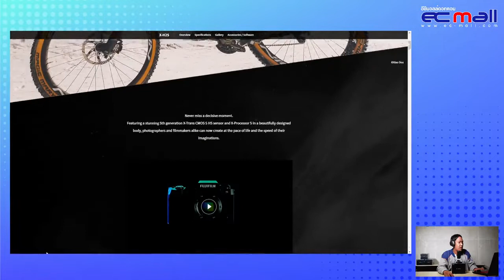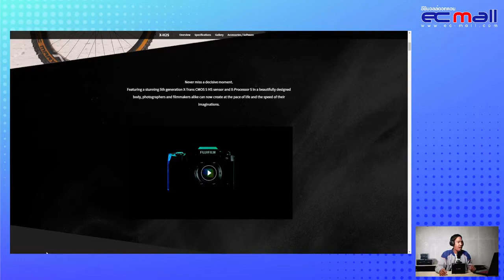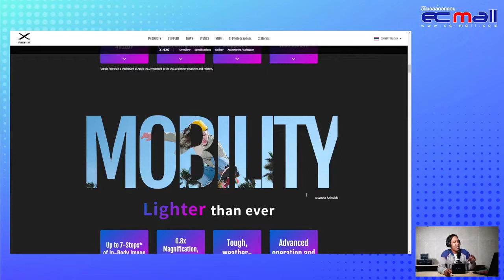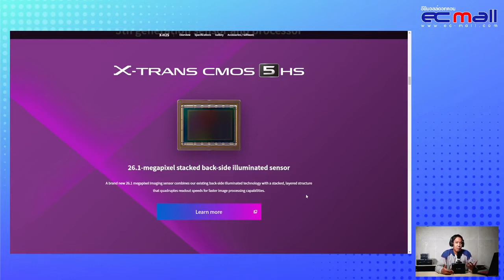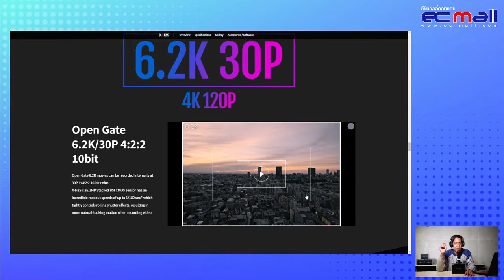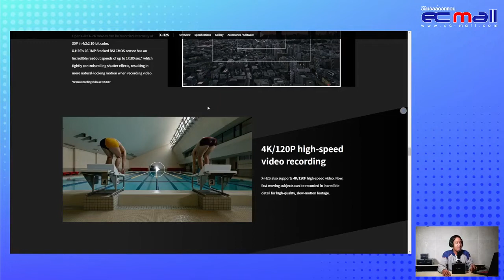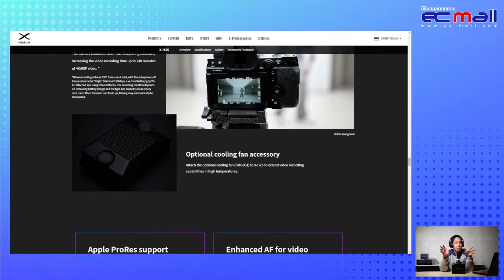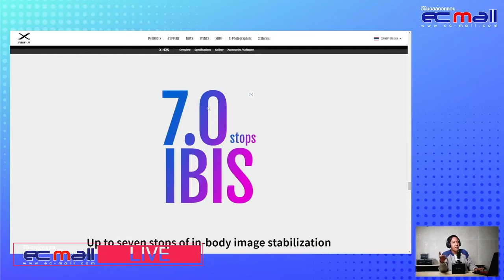[EC-Mall Live] Fujifilm X-H2s Unboxing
เปิดกล่อง ส่องกล้องเรือธงรุ่นล่าสุด Fujifilm X-H2s
สุดยอดกล้องประจำปี 2022 ที่สายวีดีโอไม่ควรพลาดอย่างยิ่ง!

🔹สุดยอดกล้องเรือธงแห่งการบันทึกภาพ
เซนเซอร์ “X-Trans™ CMOS 5 HS” คือ Stacked BSI ที่พัฒนาขึ้นใหม่ ความละเอียด 26.16MP ที่สามารถอ่านสัญญาณได้เร็วกว่าอุปกรณ์ปัจจุบันถึง 4 เท่า

หน่วยประมวลความเร็วสูง “X-Processor 5” ที่ให้ความเร็วในการประมวลผลภาพเพิ่มขึ้นเป็น 2 เท่าของอุปกรณ์ปัจจุบัน มีคุณสมบัติการถ่ายภาพต่อเนื่องแบบไม่มี Blackout สูงสุด 40 เฟรมต่อวินาที พร้อม AF/AE ทุกภาพ, ถ่ายภาพต่อเนื่อง 30 เฟรมต่อวินาทีได้มากกว่า 1,000 ภาพ และระบบ AF ประสิทธิภาพสูงที่ใช้ AI ในการตรวจจับวัตถุแบบใหม่ เช่น animals, birds, cars, motorcycles, bicycles, airplanes และ trains

🔹ที่สุดแห่งการบันทึกวีดีโอ
สามารถถ่ายวิดีโอ 6.2K/30P 4:2:2 10-bit แบบ Open-Gate เต็มภาพทุกพิกเซลพร้อมกัน, บันทึกวิดีโอความเร็ว 4K/120P อย่างคมชัดทุกรายละเอียด, บันทึก ProRes 422 HQ, ProRes 422, and ProRes 422 LT., ProRes 422 Proxy โดยสามารถบันทึกแบบ Internal, RAW output via HDMI สามารถบันทึกเป็น Apple ProRes RAW แบบ 12-bit สูงสุด 6.2K และมีโครงสร้างกระจายความร้อนแบบใหม่ ทำให้สามารถบันทึกวิดีโอ 4K/60P ได้นานขึ้นสูงสุด 240 นาที

🔹โครงสร้างระดับเรือธง
ตัวกล้องมีความทนทานสูงต่อฝุ่นและความชื้นในระดับสูงแม้ในอุณหภูมิที่ต่ำถึง -10°C ด้วยจุดปิดผนึกสภาพอากาศ 79 จุด, ชัตเตอร์ได้รับการปรับปรุงเพิ่มเติมทนทานต่อการกระตุ้น 500,000 ครั้ง, ช่องเสียบการ์ดคู่ที่รองรับการ์ด CFexpress™ Type B และ UHS-II, ช่องมองภาพอิเล็กทรอนิกส์ความละเอียดสูง5.76 ล้านจุด กำลังขยาย 0.8x อัตราการรีเฟรชประมาณ 120fps และมีคุณสมบัติระบบป้องกันภาพสั่นไหวในตัวที่ให้การชดเชยสูงสุด 7.0 สต็อป